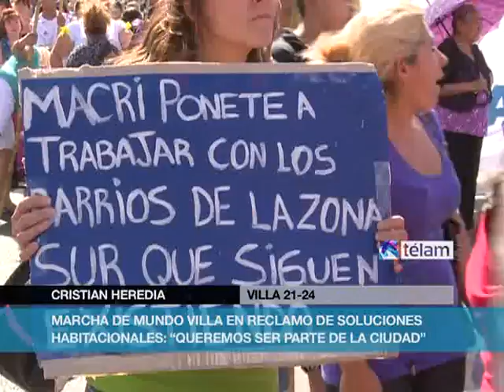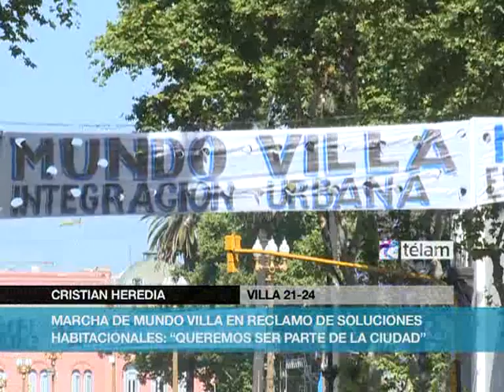Mundo Villa marchó para reclamar solución habitacional al Gobierno porteño.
Diferentes agrupaciones pertenecientes a Mundo Villa marcharon esta tarde a la sede del Gobierno porteño de Mauricio Macri para reclamar una solución habitacional.

Las columnas se concentraron en la esquina de 9 de Julio y Avenida de Mayo, y se dirigieron a la puerta de Gobernación de la Ciudad de Buenos Aires, en donde montaron casillas.

"Queremos ser parte de la Ciudad", dijo a Télam Cristian Heredia, de la Villa 21-24, quien además aclaró que tenían "soluciones" al problema habitacional para ofrecerle a Macri.

Los reclamos también hicieron hincapié en los tres años que se cumplieron de la toma del Indoamericano y la falta de cumplimiento de algunas normas que permitirían la construcción de centros habitacionales en determinados predios.